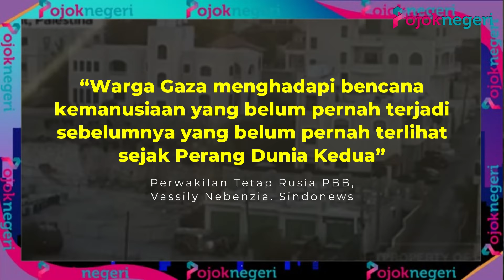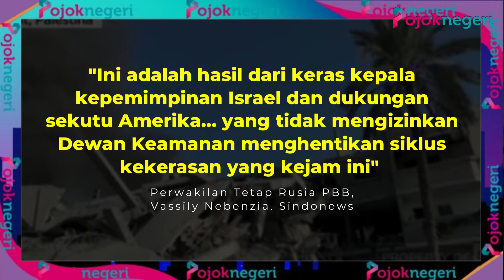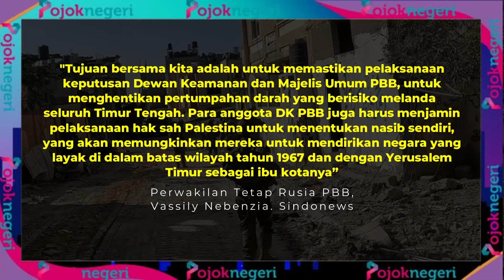Rusia Sebut Pemimpin Israel dan Amerika Kejam, Penyebab Warga Gaza Menderita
Sikap Israel dan Amerika Serikat (AS) yang tidak kenal kompromi membuat konflik di Gaza, yang telah berkecamuk selama lebih dari setahun, mustahil untuk diakhiri.

Pendapat itu diungkapkan Perwakilan Tetap Rusia untuk PBB Vassily Nebenzia saat berbicara pada sesi Dewan Keamanan PBB yang didedikasikan untuk krisis di Timur Tengah pada Selasa (8/10/2024).

Serangan terhadap Israel oleh kelompok pejuang Palestina Hamas pada 7 Oktober tahun lalu, yang menewaskan sekitar 1.200 warga Israel dan menyandera 250 orang, merupakan “tragedi” yang sekarang digunakan untuk membenarkan “hukuman kolektif massal yang kejam dan tidak manusiawi terhadap warga Palestina,” menurut utusan Rusia tersebut.

“Warga Gaza menghadapi bencana kemanusiaan yang belum pernah terjadi sebelumnya yang belum pernah terlihat sejak Perang Dunia Kedua” Perwakilan Tetap Rusia PBB, Vassily Nebenzia. Sindonews

Nebenzia mencatat akibat operasi darat dan udara Israel, hampir 42.000 orang, terutama wanita dan anak-anak, telah tewas di Gaza tahun lalu, dan jumlah yang terluka dan hilang mendekati 100.000 orang, sementara 2 juta warga Palestina lainnya mengungsi di dalam negeri.

"Ini adalah hasil dari keras kepala kepemimpinan Israel dan dukungan sekutu Amerika... yang tidak mengizinkan Dewan Keamanan menghentikan siklus kekerasan yang kejam ini" Perwakilan Tetap Rusia PBB, Vassily Nebenzia. Sindonews

Washington memveto beberapa resolusi Dewan Keamanan PBB yang menyerukan gencatan senjata segera di Gaza sebelum akhirnya mengizinkan dokumen tersebut disahkan pada akhir Maret 2024.

Menurut laporan oleh Watson Institute for International and Public Affairs awal pekan ini, AS telah memberi Israel bantuan militer senilai USD17,9 miliar selama setahun terakhir.

Sebagian besar pengiriman dari Amerika adalah amunisi, termasuk peluru artileri dan bom seberat 2.000 pon (907 kg), menurut laporan tersebut.

"Tujuan bersama kita adalah untuk memastikan pelaksanaan keputusan Dewan Keamanan dan Majelis Umum PBB, untuk menghentikan pertumpahan darah yang berisiko melanda seluruh Timur Tengah" Perwakilan Tetap Rusia PBB, Vassily Nebenzia. Sindonews

“Para anggota DK PBB juga harus menjamin pelaksanaan hak sah Palestina untuk menentukan nasib sendiri, yang akan memungkinkan mereka untuk mendirikan negara yang layak di dalam batas wilayah tahun 1967 dan dengan Yerusalem Timur sebagai ibu kotanya” Perwakilan Tetap Rusia PBB, Vassily Nebenzia. Sindonews